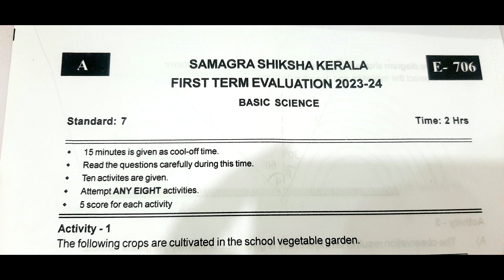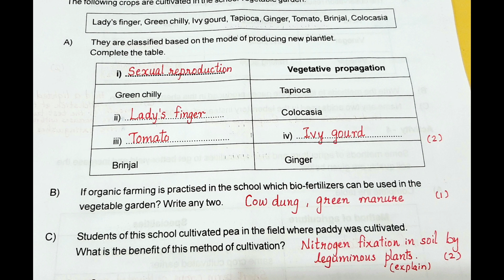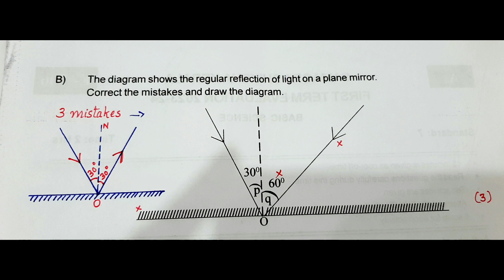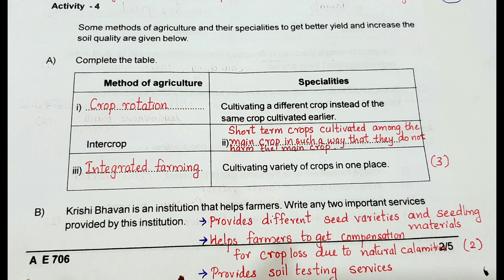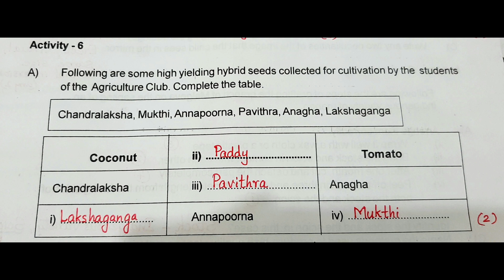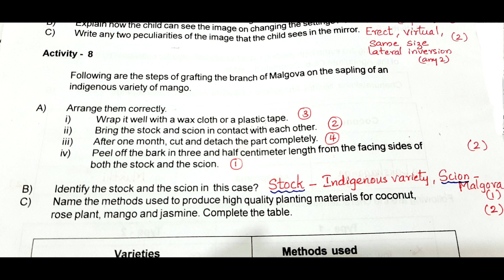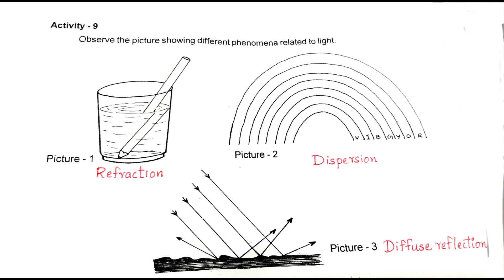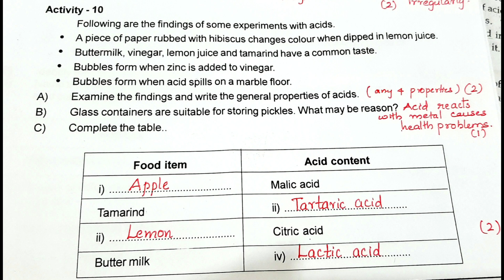Class 7 Basic Science First term evaluation 2023-24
class 7,Basic science,science, onam exam,first term,evaluation,easy preparation, kerala syllabus, question paper, answers